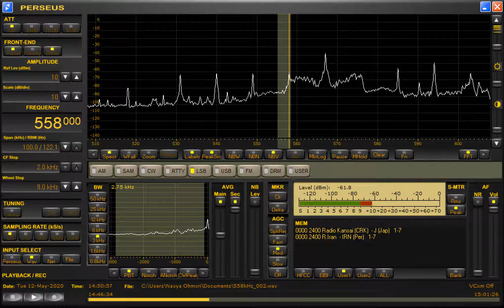DZXL-Makati City (Philippines) 558kHz 5/12/20 14:45~UTC - Closing Announcement & National Anthem